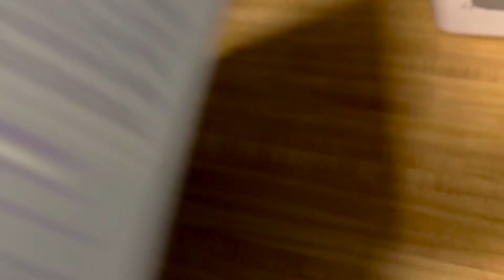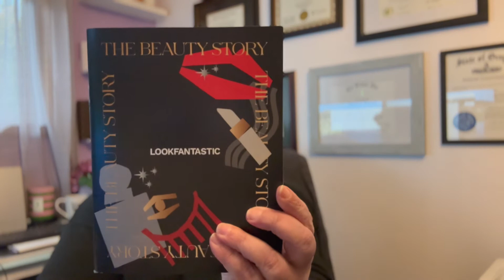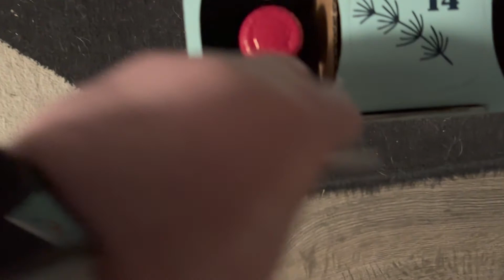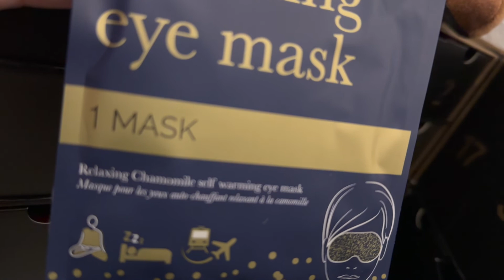Vlogmas 2022 Day 5- Mad Monday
Rant Monday would have made more sense but alliteration! Advent calendars- and wine makes me throw shade.

Small Dog Dream Bone Amazon.

Look Fantastic

Lindt 24 days

I film with an iPhone14 ProMax and basic ringlight from Amazon.